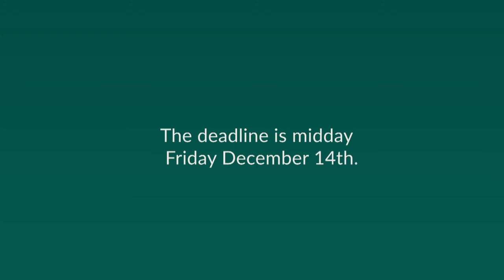Robert Cabe of Irish Lights talks about safety at sea for all mariners.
Robert McCabe of Irish Lights explains how Ireland’s marine plan can help to ensure safety at sea for mariners of vessels of all sizes.